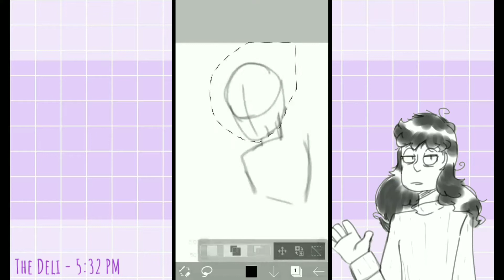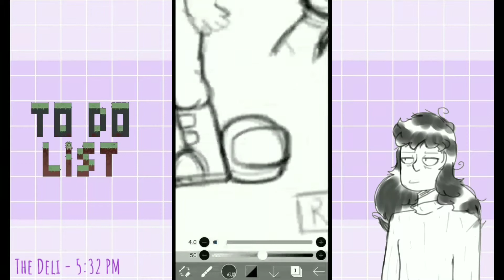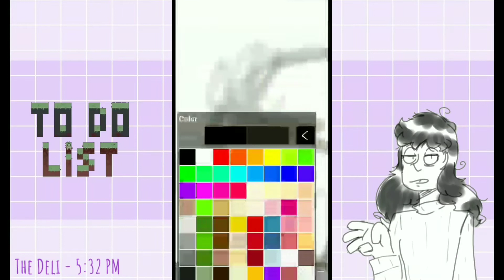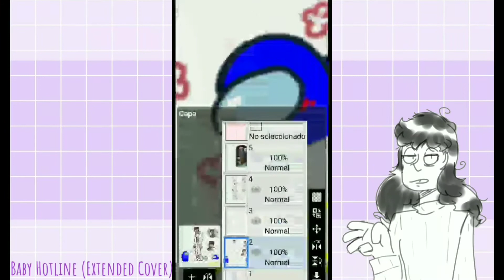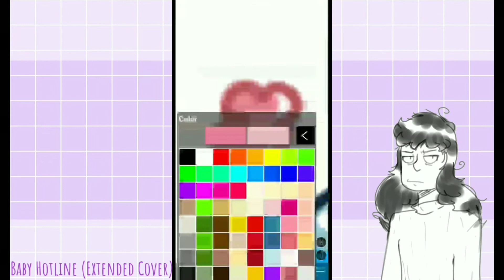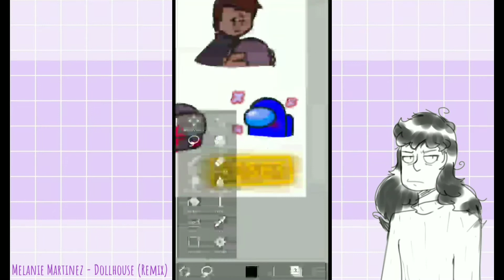Among Us X To Do List - Crossover | Speedpaint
Apoyarme si quieres que escribe el Fanfic del Crossover ; ) Aun que me tarde un chigo por los estudios :'v pero wueno UwU Lo intentare xd por ustedes owo

Musica/Canciones usadas:
-The Deli - 5:32PM
-Baby Hotline (Extended Cover)
-Melanie Martiez - Dollhouse (Remix - Slowed)